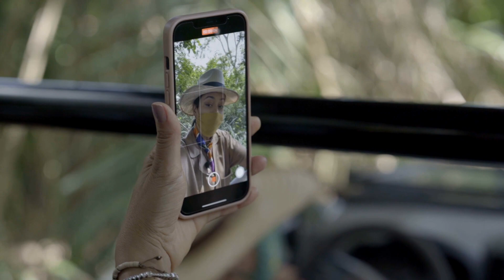Pantanal: um refúgio na natureza | CNN Viagem & Gastronomia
Safári com animais selvagens, paisagens naturais estonteantes, comidas típicas e conservação do bioma. Neste episódio do CNN Viagem & Gastronomia, Daniela Filomeno desbravou o Refúgio Ecológico Caiman, onde o  ecoturismo é feito de forma responsável e tão emocionante que fica gravado para sempre na memória. O destino é abrigo de onças e da maior fauna do continente sul-americano, além de uma variedade de espécies de plantas que cria um mosaico de vegetações esplendorosas. Tão rica quanto seu ecossistema é a cultura pantaneira, de culinária autêntica e muitas tradições.

SIGA CNN VIAGEM & GASTRONOMIA TAMBÉM EM OUTRAS PLATAFORMAS